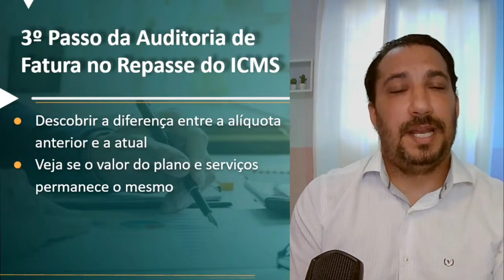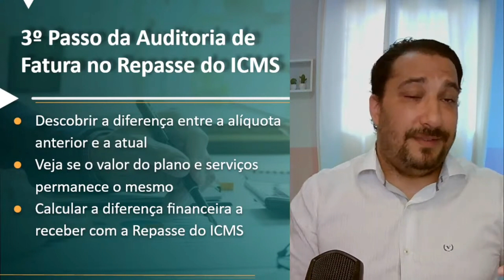3º Passo da Auditoria de Fatura no Repasse do ICMS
Neste vídeo mostro 3º Passo da Auditoria de Fatura no Repasse do ICMS nos contratos de telecom. Aqui é onde pegamos as informações do primeiro e segundo passos para vermos se existe uma cobrança correta ou uma cobrança indevida e calcula-se tudo.

Dúvidas?

Até+